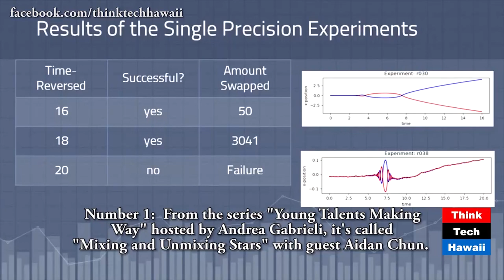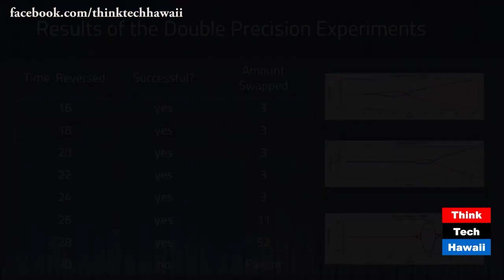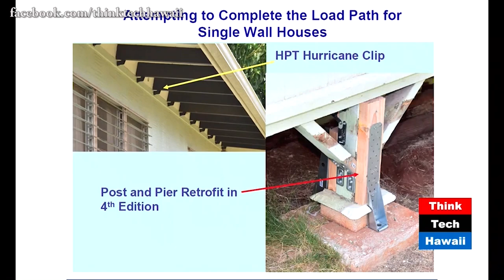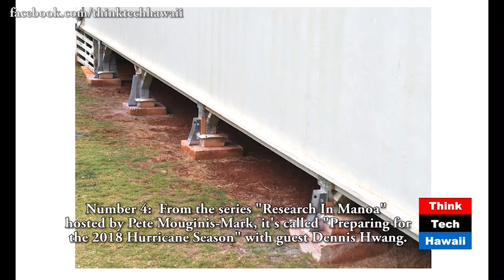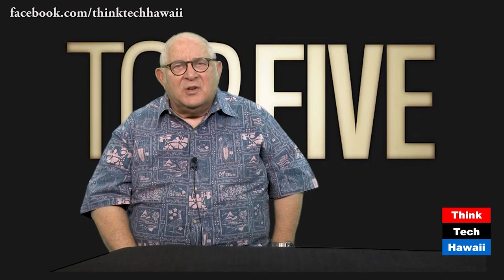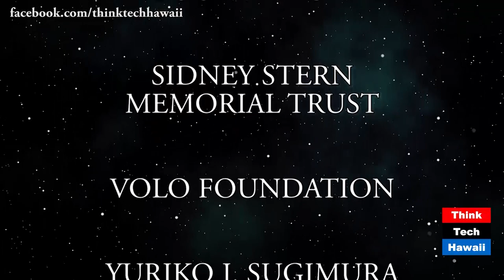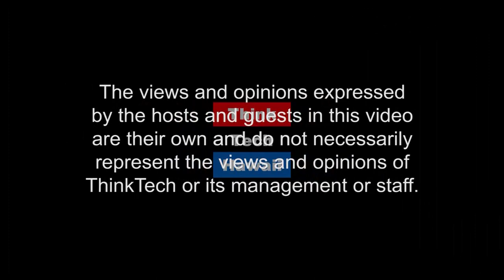Our May ThinkTech Top Five and Staff Pick (ThinkTech on OC16)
Jay Fidell and Cynthia Sinclair cover the Think Tech Top Five Talk Shows and Staff Pick for April. The shows include "Young Talents Making Way" hosted by Andrea Gabrieli with guest Aidan Chun, "Think Tech Asia" hosted by Jay Fidell with guest Russell Leu, "Navigating the Journey" hosted by Martha Joyner with guest Mayor Bernard Carvalho, "Research in Manoa" hosted by Pete Mouginis-Mark with guest Dennis Hwang, "The Cyber Underground" hosted by Rachelle Mansilungan with guest Nathaniel Weeks, and "The Global Report" hosted by Lily One with guest Glenn Van Zutphen.
Also includes a commentary by Keli'i Akiba about the legislative session process.
Original Air Date May 12, 2018. Episode 369.

The hosts for this episode are Jay Fidell and Cynthia Lee Sinclair.